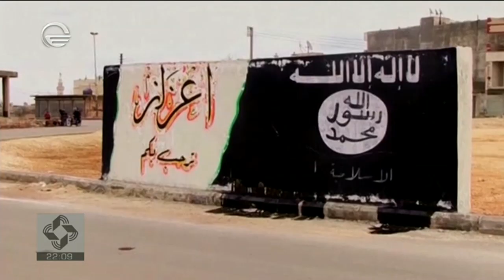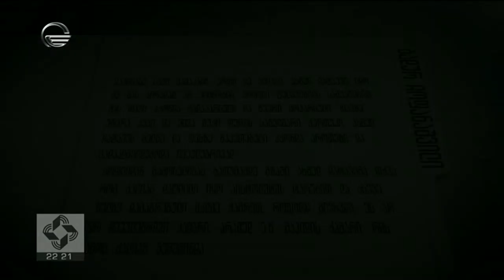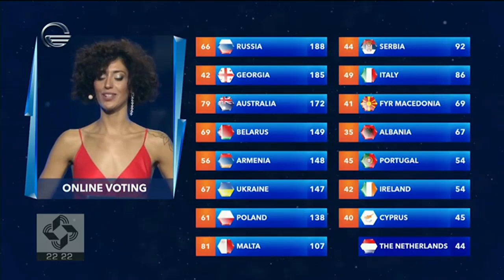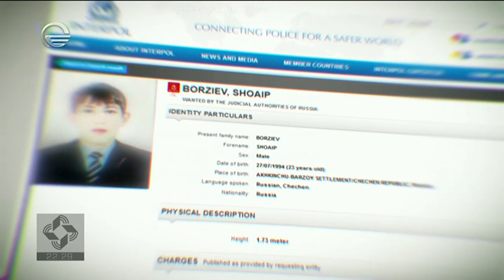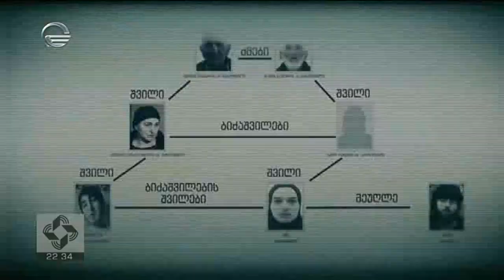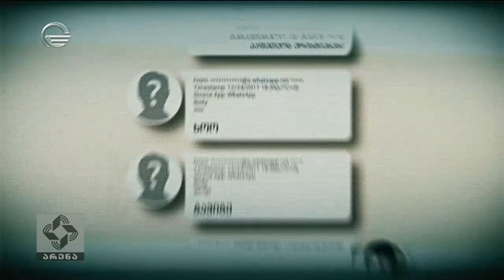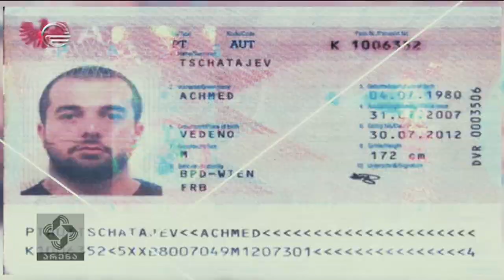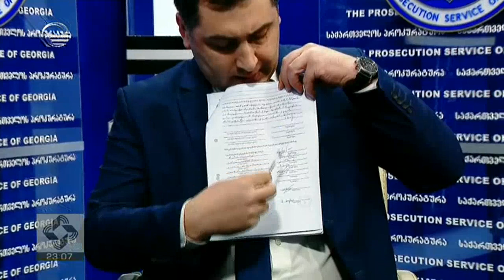არენა - 28 იანვარი, 2020 წელი